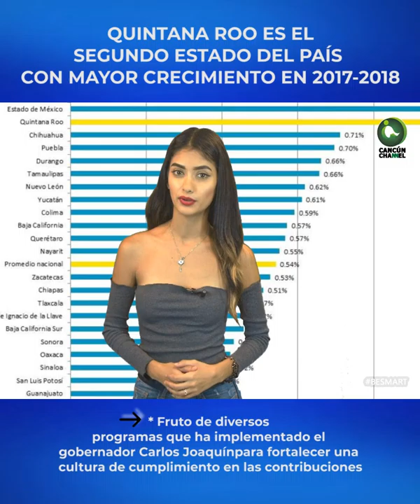QUINTANA ROO ES EL SEGUNDO ESTADO DEL PAÍS CON MAYOR CRECIMIENTO EN 2017 2018